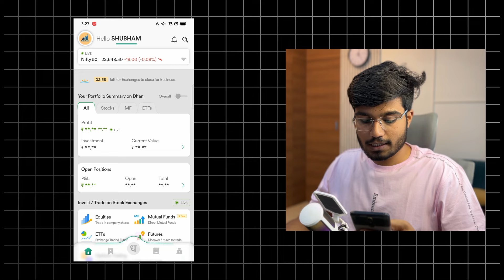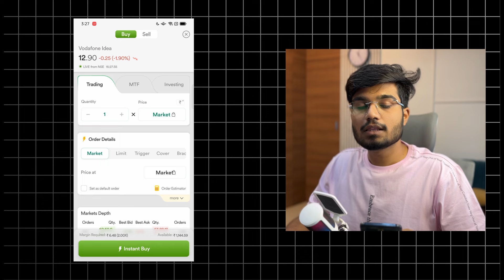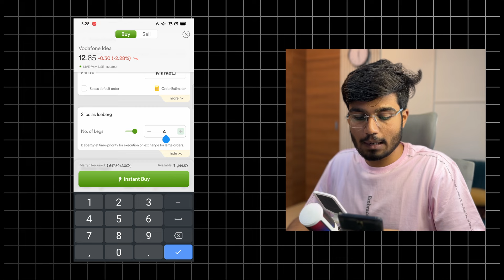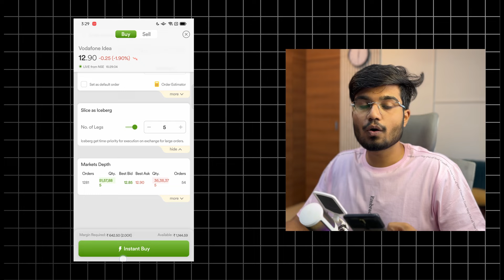Best Way To Trade Big Quantity || Hindi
Any securities mentioned are used for demonstration purposes only. We do not provide any stock calls or recommendations